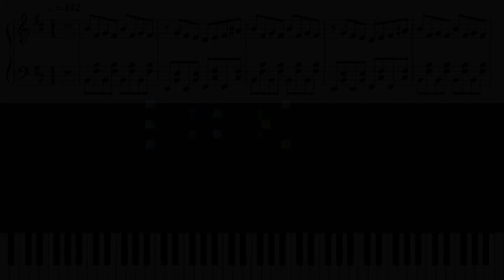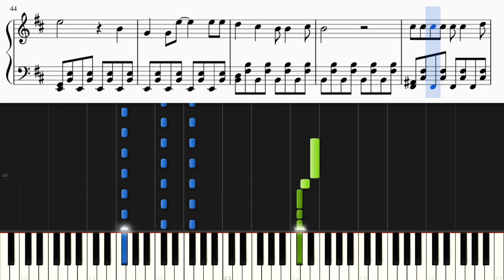おさかな天国を悲劇的にしてみた【短調ピアノカバー】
「おさかな天国」を短調にしてピアノカバーしました。